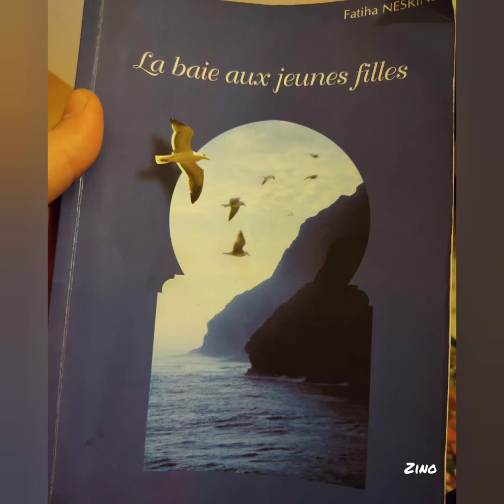Extrait du roman la baie aux jeunes filles de Fatiha Nesrine. Thala éditions, 2005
je suis en train de lire ce magnifique roman que j'ai découvert, grâce à l'émission culture l'autre regard sur canal Algérie dimanche soir.

a bientôt 😉